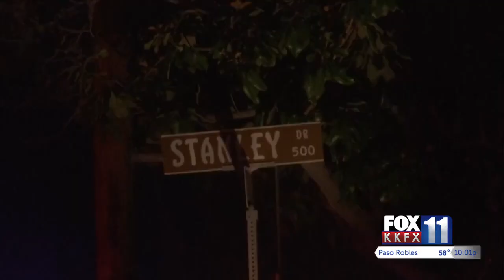Fatal accident shuts down Las Positas Rd. at State St.